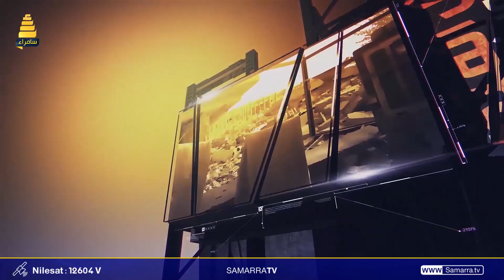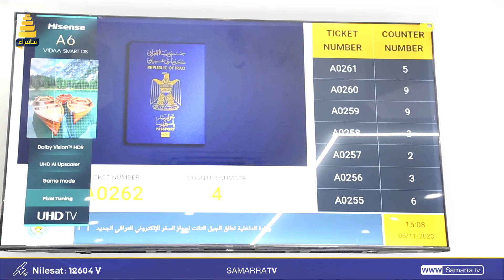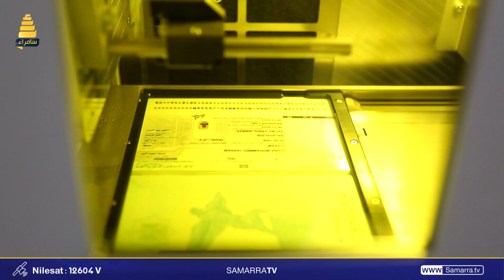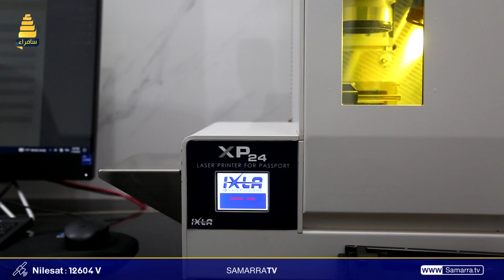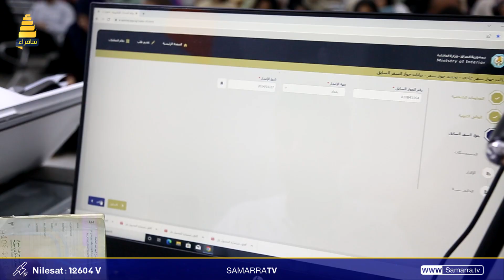أصداء الشارع | حلقة اصدار الجواز الإلكتروني في العاصمة بغداد